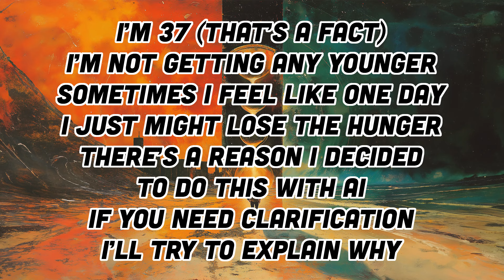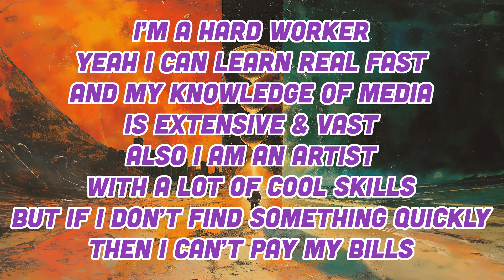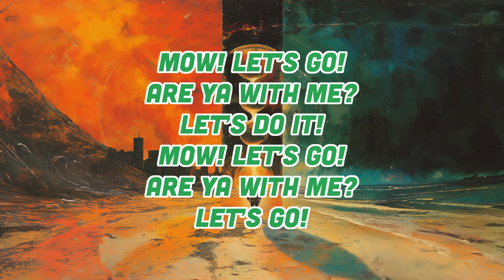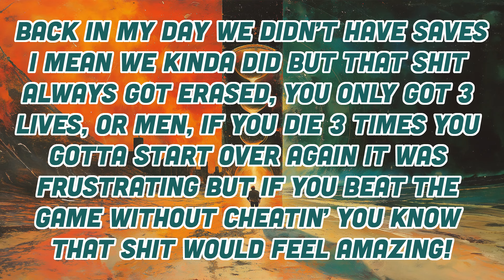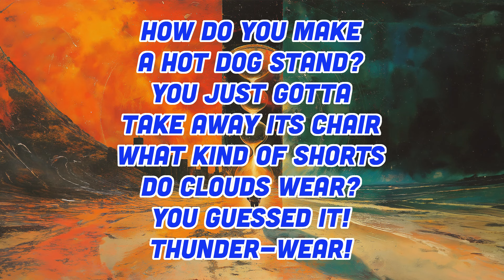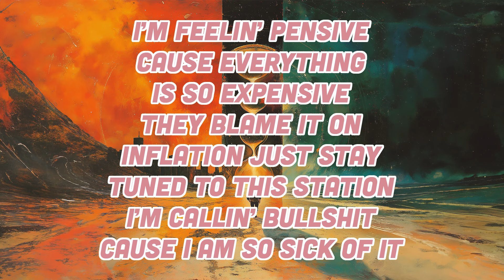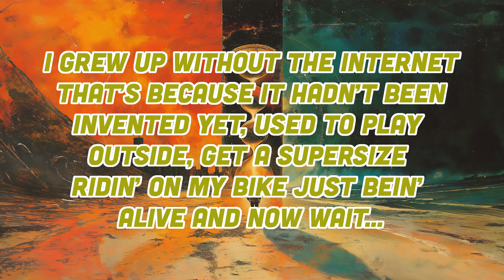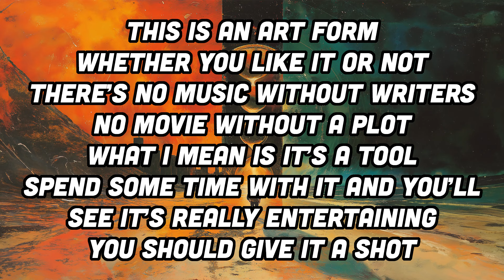AI Music - The Middle Ages - @Yahzick, @songarrhea, and Suno AI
This is a lyric video for "The Middle Ages," an 80's Rock/Disco Funk album written by Yahzick and Song-arrhea, music and vocals generated by Suno AI.

00:00 The Middle Ages
02:54 Middle Aged Man
05:52 Get Up
08:33 Job Search
11:22 First Day
14:50 Mow Town
17:05 Day in the Life
20:43 Accidental Nap
23:27 Video Games
25:56 Jury Duty
28:55 Dad Jokes
32:10 Wastin' My Life
35:42 HOA
39:11 Construct of Greed
43:00 Tax Day
45:51 I'm 40
48:50 Getting Old
52:21 Art Form